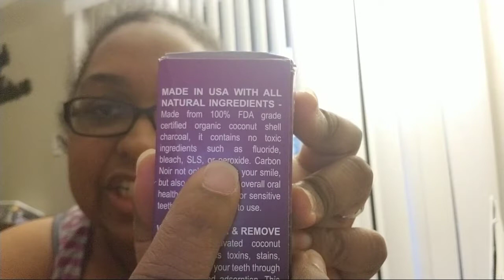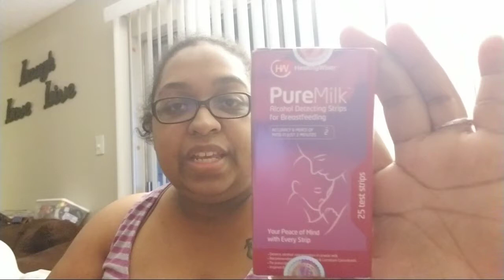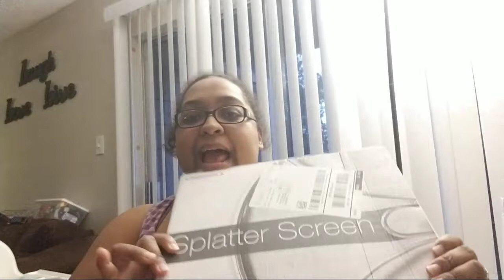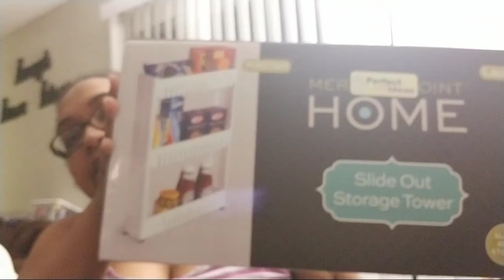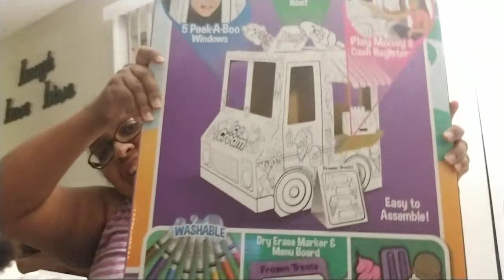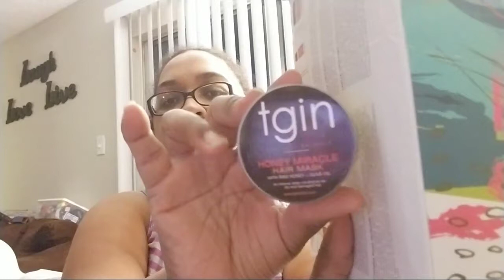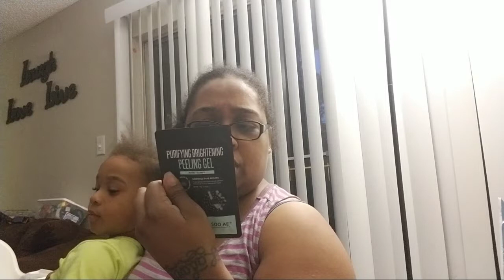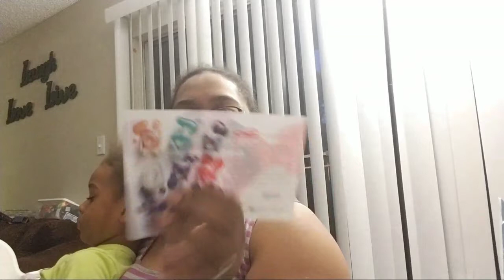What's In The Box? They Have Been Piling Up